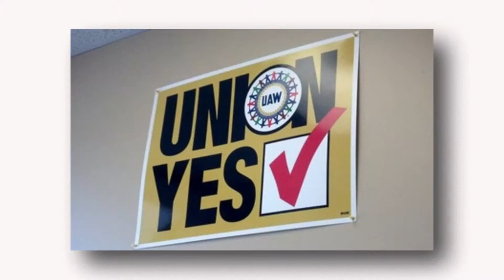Andreas Botsch, German Confederation of Trade Unions, DGB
The U.S. Mercedes Benz manufacturing facility in Georgia has a non-union workforce.  In fact the governor of that state played an active role in the defeat of an organizing vote by the United Auto Workers.  While this was an unusual activist role for a governor, even the management of the company was anything but negative toward a collective bargaining agreement.  Mr. Botsch, Special Adviser to the President of DGB, was asked his reaction to this strident anti-union position of the state's governor.  However, it was recently announced the UAW, working with IG Metall, has begun another organizing effort in the Alabama facility.